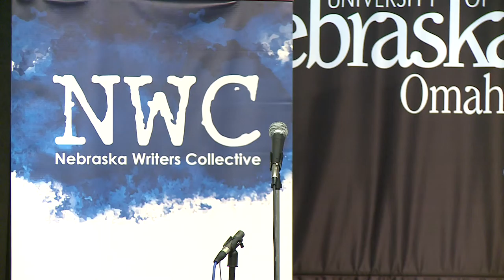Louder Than a Bomb Great Plains, 2015, March 22, Bout 7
Louder Than a Bomb Great Plains, 2015, March 22, Bout 6 at UNO. Nebraska Writers Collective and Louder Than a Bomb: Great Plains:Creighton Prep, Duchesne, Mount Michael, Omaha South